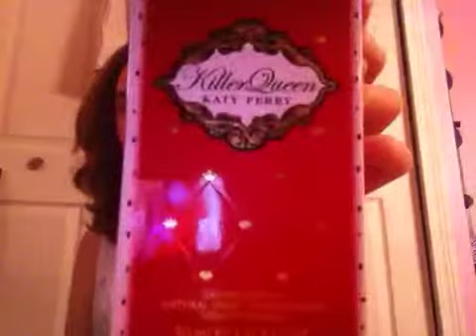After Christmas haul